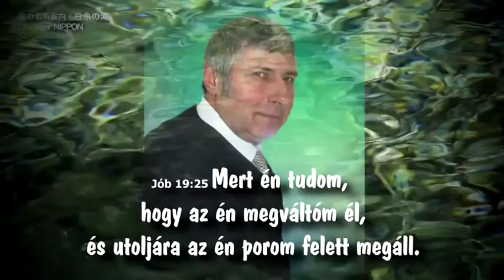TEMETÉS MÁZÁR JÓZSEF 2014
Zsolt 8:4 (8:5) Micsoda az ember - mondom - hogy megemlékezel róla? és az embernek fia, hogy gondod van reá?